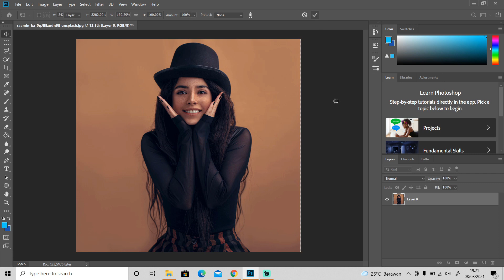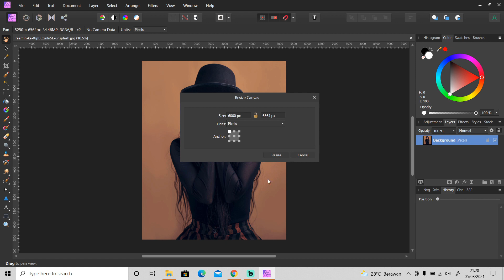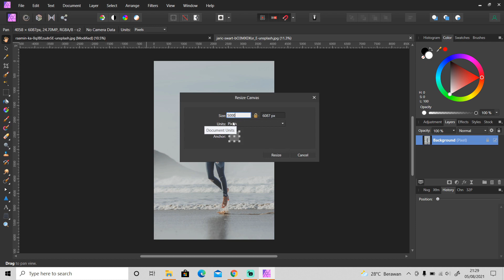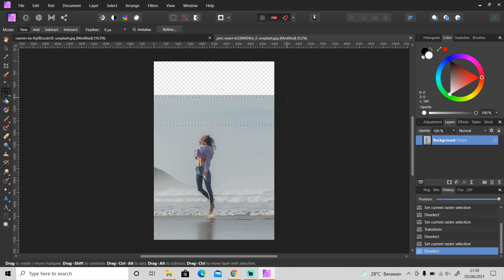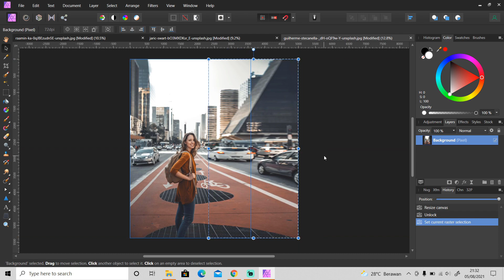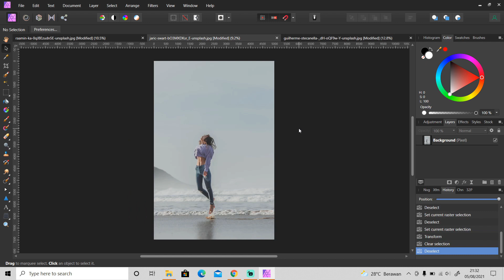Easy Trick to Extend Your Background/Backdrop in Affinity Photo - Content-Aware Scale Alternative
In this video, I'm going to show you an easy trick to extend/expand your photo's background or backdrop in Affinity Photo because as you know there's no Content-Aware Scale in Affinity Photo, so instead you can try this trick.

Image source:
- Photo by Raamin ka on Unsplash: